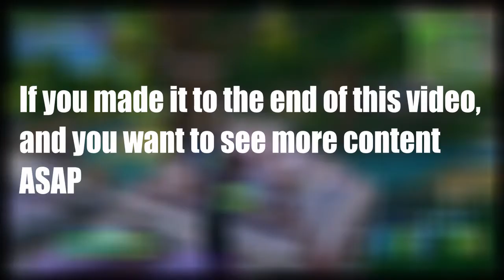NASCAR Heat Evolution Career Mode #6 - A Clean Race @ Talladega?